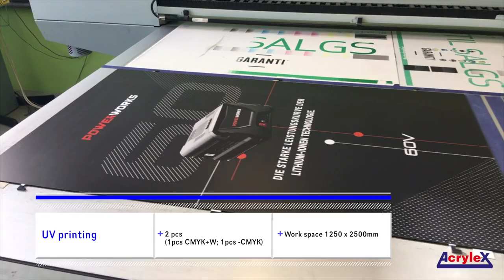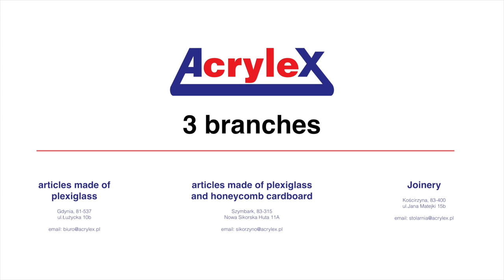Acrylex.pl - Firma Produkcyjna